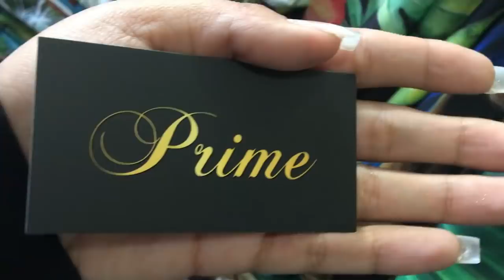VESTIDOS E MACACÕES NO VAUTIER POPULAR - NOVIDADES DE VERÃO I ESTAMPAS QUE ESTÃO EM ALTA I BRÁS